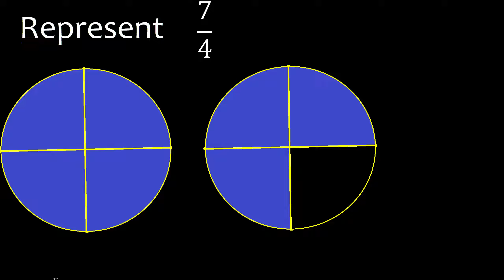Represent 7/4 graphically . Graphic representation of fractions, graph